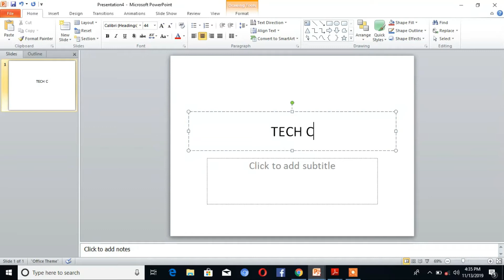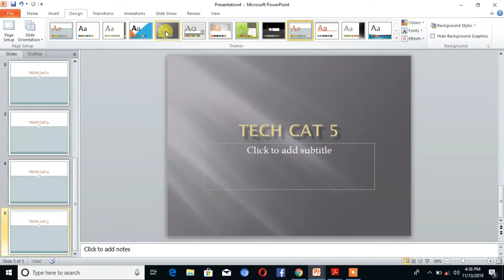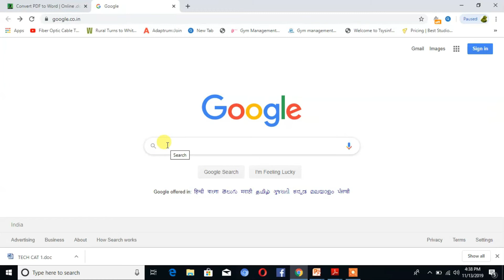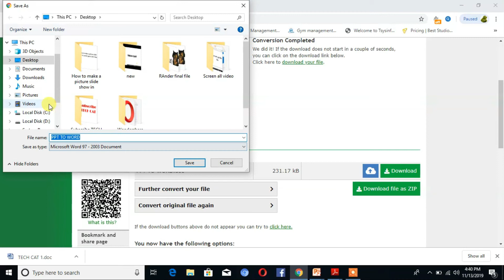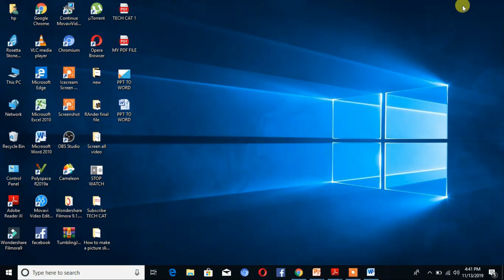How to Convert PPT Slides into MS word File || Easy steps || Tutorial Point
In This video you can learn about Conversion of power point file into ms world file with very Easy steps.
We teach very Technically and easy way.powerpoint and msworld file converter without any Software.
This video tutorial for power point change ppt format or ms word format.Because many people want to convert ppt file into word format.so they need  to convert the ppt file  to word.we provide the simple steps to convert ppt format into word file.ppt convert file into ms world online free.so watch till end for document conversion..

More Links:-

How to Convert PPT Slides into PDF File ||  Any Software || Easy step || Tutorial

how to convert ppt into word